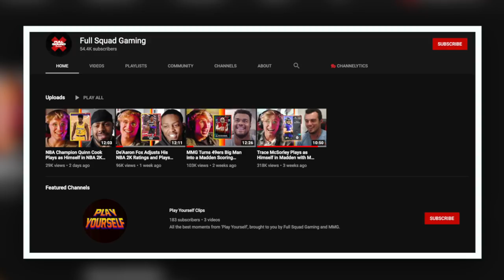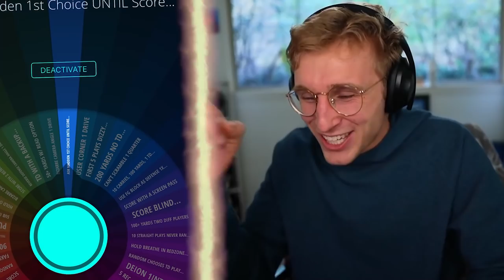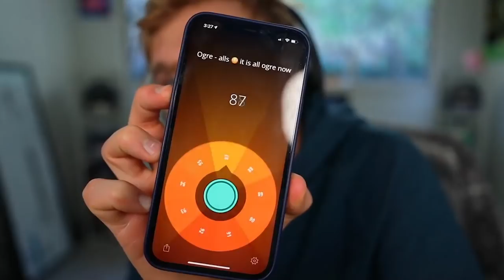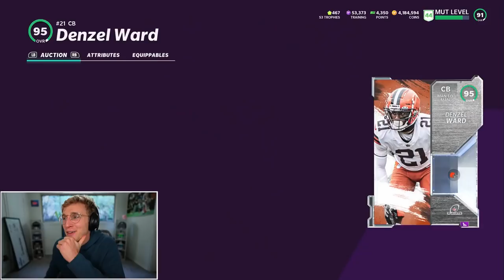The Most DISRESPECTFUL Swerve... Wheel of MUT! Ep. #32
get swerved kid? ur bad? ur literally so unbelievably bad, ur literally dogwater? get boxed? ur free so free freeer than a free sample at costco? ur tfue ur literally tfue u have a perm?